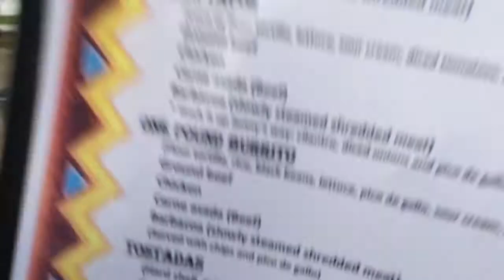"Food trucks and a movie" | Yvette Marlenis Vlogs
Hey guys so we had date night and it was so cute Food trucks and an outdoor movie with a unexpected twist. I hope you enjoyed it.

Also leave me a comment let me know how I'm doing. Love you guys!!